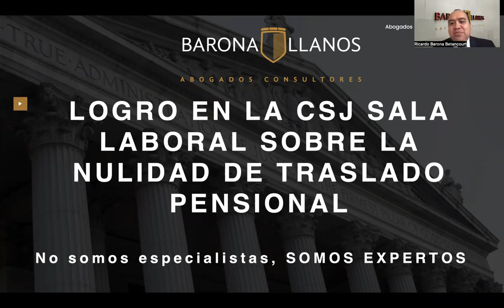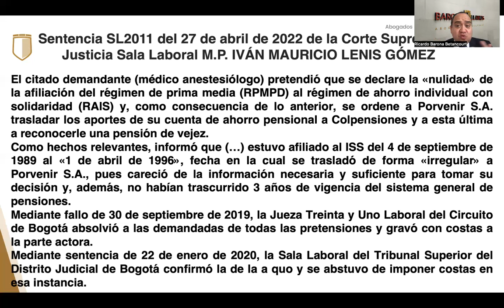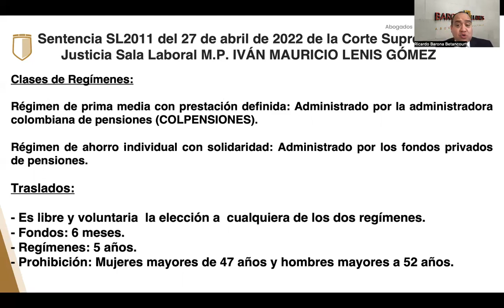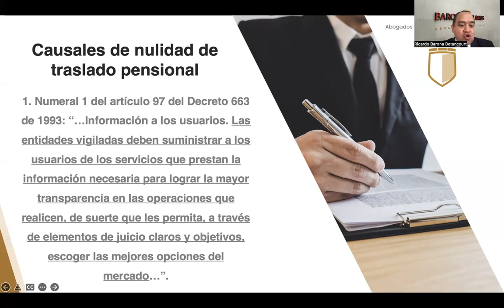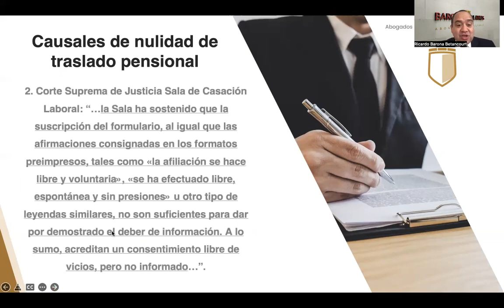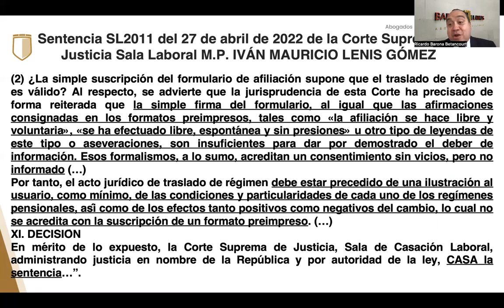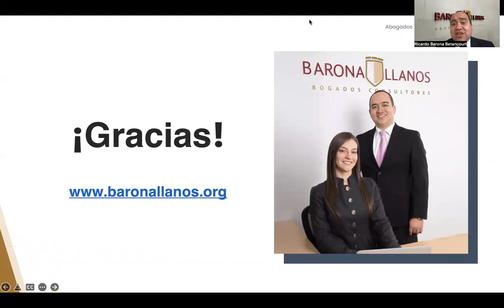LOGRO EN LA CORTE SUPREMA DE JUSTICIA SALA LABORAL SOBRE LA NULIDAD DE TRASLADO PENSIONAL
La Sentencia SL2011 del 27 de abril de 2022 de la Corte Suprema de Justicia Sala Laboral M.P. IVÁN MAURICIO LENIS GÓMEZ, en un caso de nuestra oficina, indicó:
"...El citado demandante (médico anestesiólogo) pretendió que se declare la «nulidad» de la afiliación del régimen de prima media (RPMPD) al régimen de ahorro individual con solidaridad (RAIS) y, como consecuencia de lo anterior, se ordene a Porvenir S.A. trasladar los aportes de su cuenta de ahorro pensional a Colpensiones y a esta última a reconocerle una pensión de vejez. (...)
(1) Del deber de información conforme al momento de traslado (…) Así, la afiliación será válida si se atienden tales requisitos y se efectúa de manera «libre y voluntaria». Frente a este último aspecto, la jurisprudencia ha considerado que tal expresión presupone conocimiento, lo cual solo es posible alcanzar cuando se saben a plenitud las consecuencias de una decisión de esta índole; por tanto, es indispensable para la validez y eficacia del traslado que, previo a dicho acto, la AFP proporcione al afiliado información clara, suficiente y pormenorizada sobre los posibles efectos de su decisión (…)
De este modo, para conferirle plenos efectos al acto jurídico de cambio de régimen, este debe ser libre y voluntario, cualidades que solo se conciben si es precedido por una ilustración al usuario, por lo menos acerca de las características, condiciones, acceso, ventajas y desventajas de cada uno de los regímenes pensionales, así como de los riesgos y consecuencias del traslado, información que debe ser detallada, personalizada y acorde a las necesidades particulares del afiliado.
Ello implica, conforme a la fecha en que el accionante migró al régimen de ahorro individual con solidaridad –15 de septiembre de 1999-, que la obligación de la AFP se enmarca en el primer periodo, durante el cual la obligación consistía en brindarle al actor información clara y transparente de los dos regímenes pensionales.
(2) ¿La simple suscripción del formulario de afiliación supone que el traslado de régimen es válido? Al respecto, se advierte que la jurisprudencia de esta Corte ha precisado de forma reiterada que la simple firma del formulario, al igual que las afirmaciones consignadas en los formatos preimpresos, tales como «la afiliación se hace libre y voluntaria», «se ha efectuado libre, espontánea y sin presiones» u otro tipo de leyendas de este tipo o aseveraciones, son insuficientes para dar por demostrado el deber de información. Esos formalismos, a lo sumo, acreditan un consentimiento sin vicios, pero no informado (…)
Por tanto, el acto jurídico de traslado de régimen debe estar precedido de una ilustración al usuario, como mínimo, de las condiciones y particularidades de cada uno de los regímenes pensionales, así como de los efectos tanto positivos como negativos del cambio, lo cual no se acredita con la suscripción de un formato preimpreso. (…)
XI. DECISIÓN
En mérito de lo expuesto, la Corte Suprema de Justicia, Sala de Casación Laboral, administrando justicia en nombre de la República y por autoridad de la ley, CASA la sentencia…”.